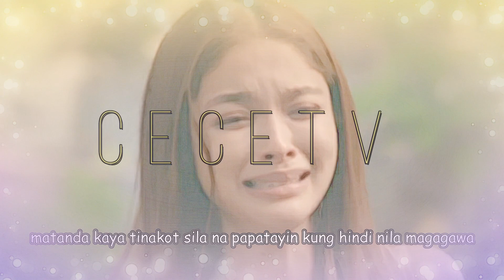Abot Kamay Na Pangarap: Paalam Na, Zoey?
Abot Kamay Na Pangarap Full Episode Teaser Reaction Video December 15 2022: Paalam Na, Zoey?

Panoorin ang latest episodes ng AbotKamayNaPangarap Lunes hanggang Sabado tuwing 2:30 ng hapon sa GMANetwork Afternoon Prime.